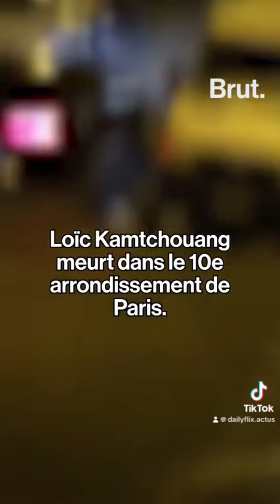Voici pourquoi le rappeur MHD risque 30 ans de prison